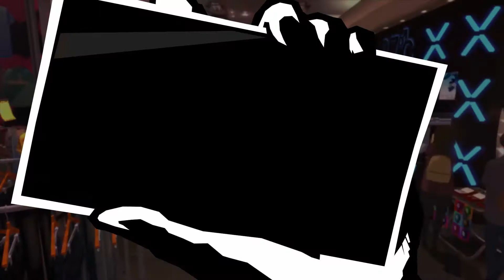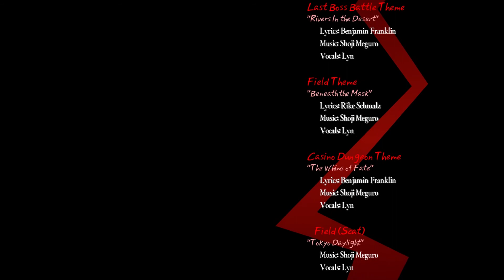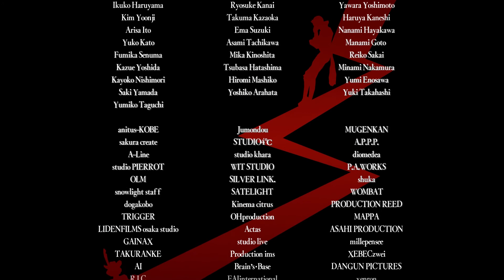Persona 5 Gameplay Let's Play Finale| Changed For The Better!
Thank you all so much i can not put into words how happy i am from all the support during this series it's been quit the journey and it really stings now that its over...

Kurocon-Dondre/Don
Ghost Bear- Calvin
Nerko- Mike
Cixie- Alicia

Come join our saturday streams!